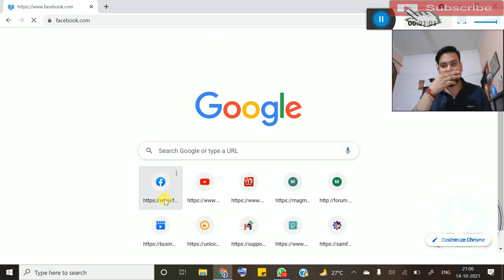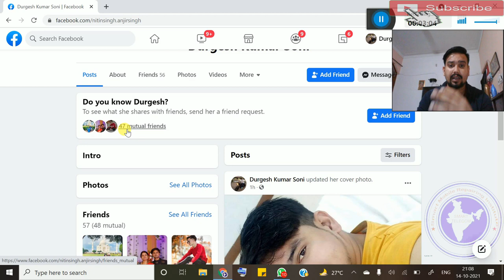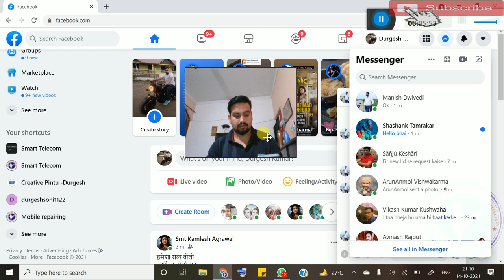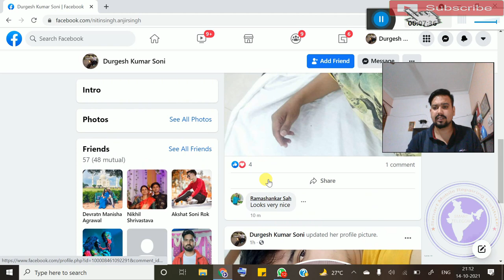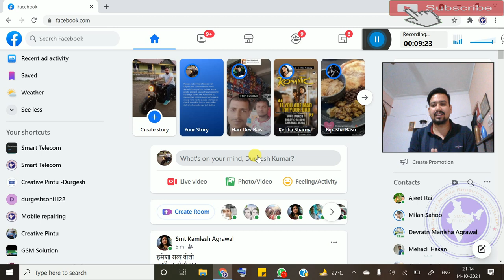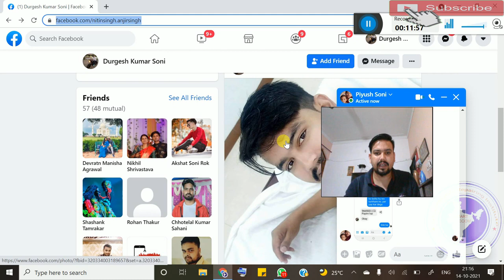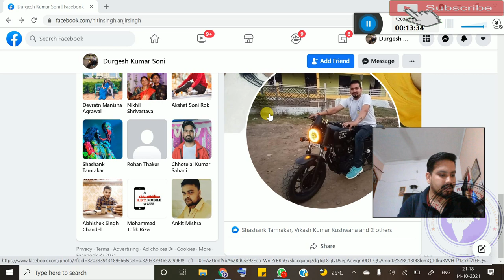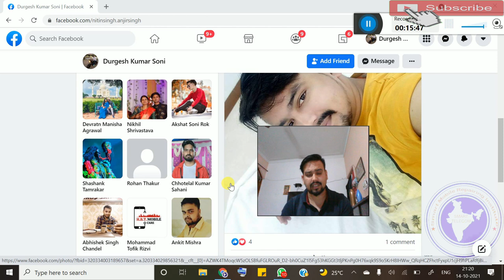Facebook Fraud | Facebook ID Hack fraud | सेम I'd बनाकर मैसेंजर पर पैसे मांग रहे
सेम I'd बनाकर मैसेंजर पर पैसे मांग रहे | Facebook Fraud | Facebook ID Hack fraud

• facebook page, facebook fraud
• FACEBOOK FRAUD, FACEBOOK HACK, FACEBOOK SCAM
• same id Facebook
• FACEBOOK SCAM Fraud

AsiaTelecom
Software_Training
Emmc/EMCP/UFS_Training
Hardware_Chip_Level_Training

➡ Specialty
• 12 Hour Full Day Practical Classes
➡ Daily Class Timing Total- (8AM to 8PM )
• 8AM -11AM Particle Class Hand-skill
12PM to 5PM Theory Class
5:30PM to 8PM Particle Class - Tracing Fault finding

📲 Book
➡Advance Mobile Flashing Software Book buy Link (Hindi/English)